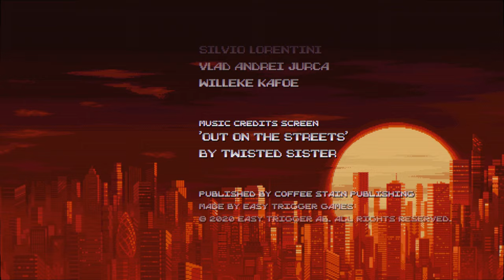Huntdown 4K Full Walkthrough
Huntdown:

In the mayhem-filled streets of the future where criminal gangs rule and cops fear to tread, only the bounty hunters can free the city from the corrupt fist of felony. Lay waste to the criminal underworld and make a killing in this hard boiled action comedy arcade shooter.